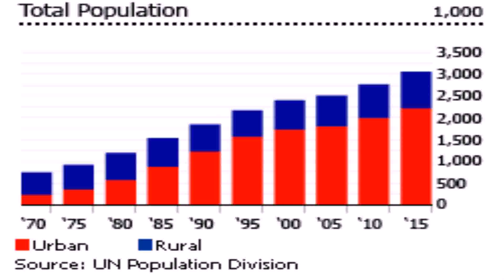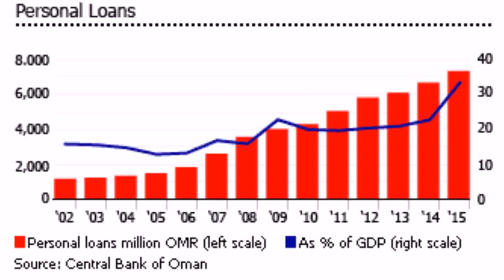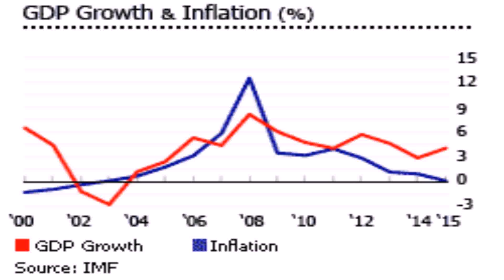Style Home Real Estate Oman (see description) (see description)